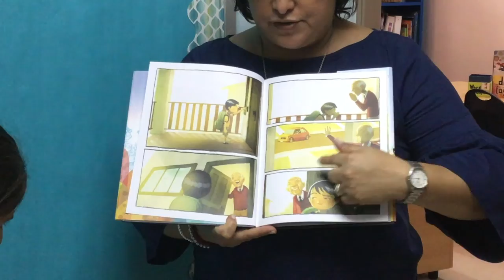Wednesday 14 Nov 2018